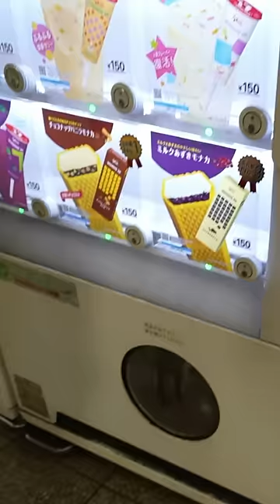We got ICE CREAM and CORN SOUP from Vending Machine